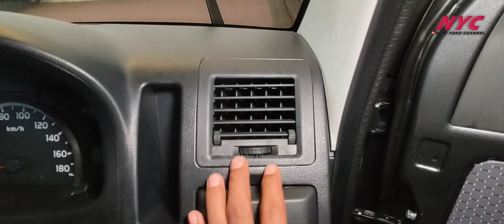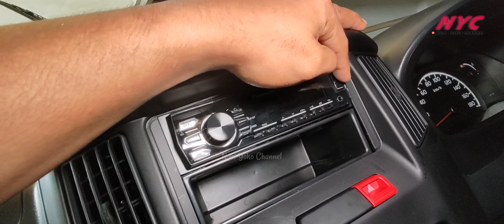Harga & Review || Daihatsu GRAN MAX Minibus || Sahabat Bisnis || tipe 1.3 D granmax baru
INFO & PEMBELIAN (Tanya-Tanya) MOBIL DAIHATSU ..!!! JANGAN RAGU, WA SAJA
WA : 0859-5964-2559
atau klik link WA 👇

Yang ada perubahan di Gran max 1.5 .!!!. yg 1.3 tetep sama seperti di vidio ini 🙏

harga promo Daihatsu Jabodetabek
keluarga Gran Max :
ada . Blind Van (termurah) ada 2 tipe AC dan non AC, minibus ada 3 (2 tipe 1.3 perbedaan jok belakang hadap hadapan & hadap ke depan belum power stering) , dan 1 lagi (1.5 power stering jok belakang hadap hadapan )
  ada juga Gran Max pickup
ada - tipe standar - tipe 3 way - tipe box
untuk pickup juga ada yg power stering & AC

Daihatsu Jakarta
Daihatsu Bekasi
Daihatsu Tangerang
Daihatsu Bogor
Daihatsu Depok

Semoga bermanfaat🙏
Terimakasih yang selalu support " Nuri Yoko Channel "
Sukses selalu🤝